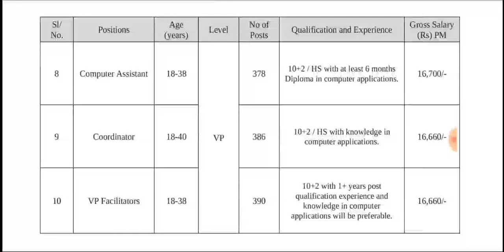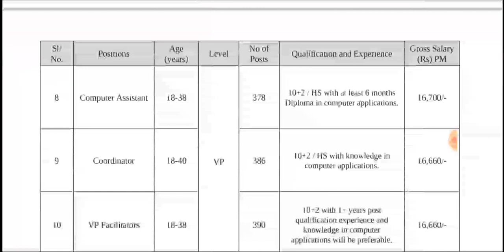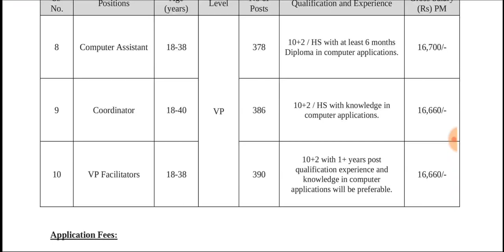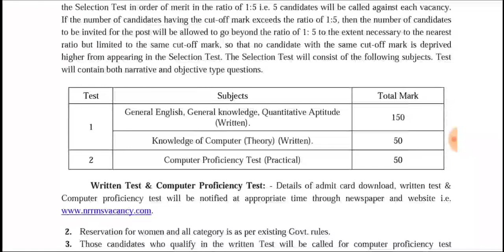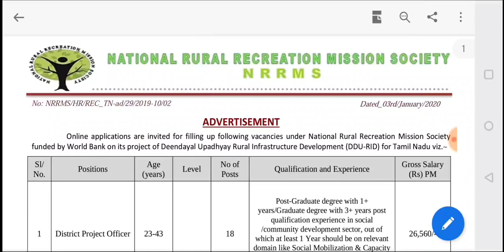nrrms recruitment 2020 || nrrms jobs 2020 || Shine India Job Alert 2020